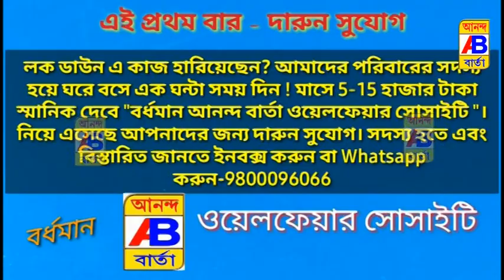কুড়িয়ে পেল থলি ভর্তি টাকার ব্যাগ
When he picked up the bag full of money